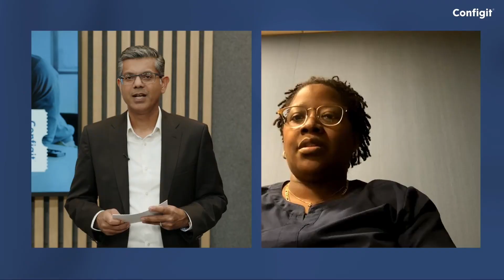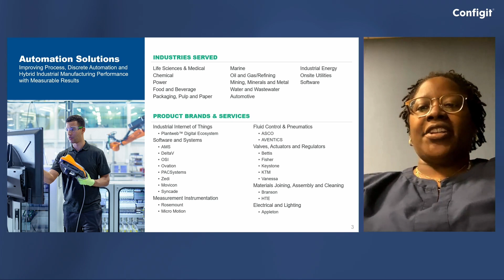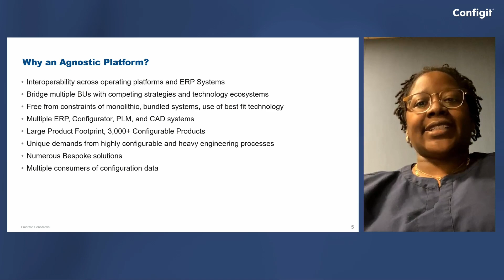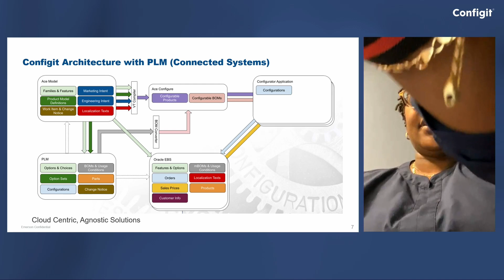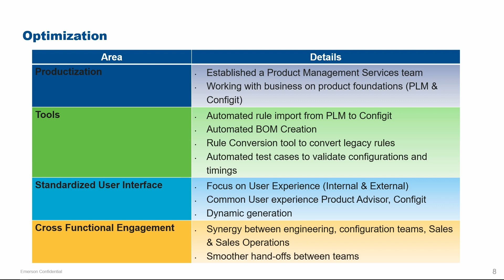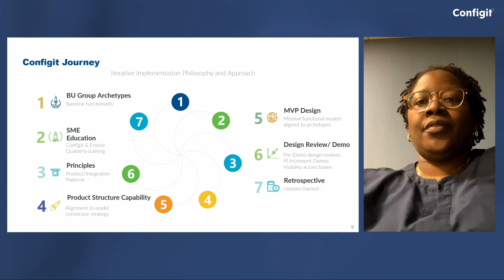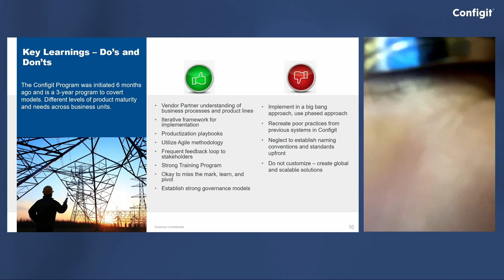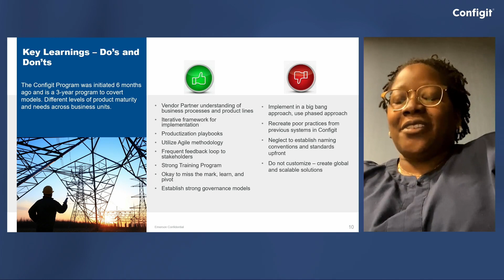Case: Emerson - Choosing a Platform-Agnostic Solution - Configit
Myla Romero
Director of Information Technology, PLM and Configurator Services, Emerson
Presentation from the Configit Configuration Lifecycle Management Summit 2022

With many global corporations struggling with technical debt, finding an optimal way to integrate both modern and legacy systems is of strategic importance.

Hear Myla Romero, Director of Information Technology, discuss Emerson’s goal to integrate their multiple ERP, PLM, ETO and customer experience systems to a single, enterprise-wide platform. Myla will reveal why Configit was the best choice for Emerson’s digital transformation initiatives to support their various platforms and systems, as well as sharing recent updates from the implementation, including:

— Key pain points and challenges addressed
— Optimization
— Realized benefits